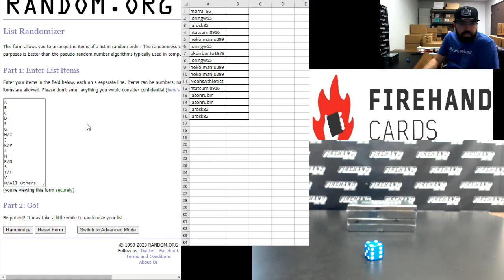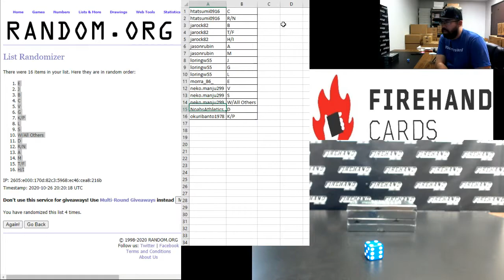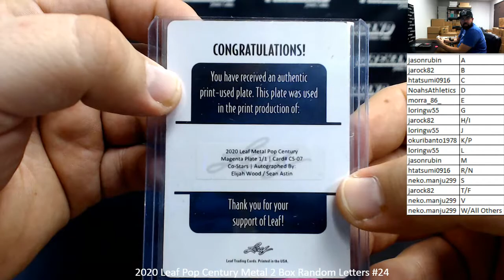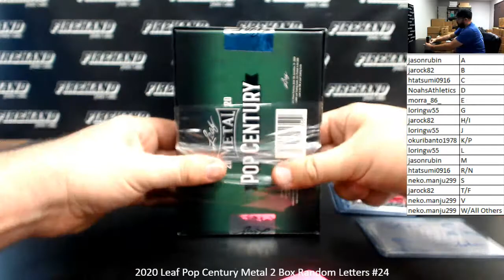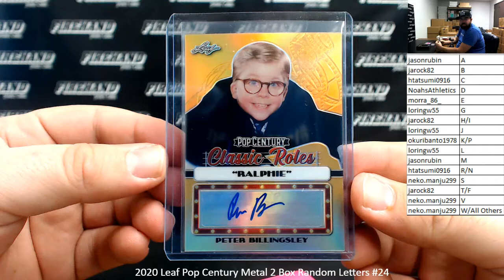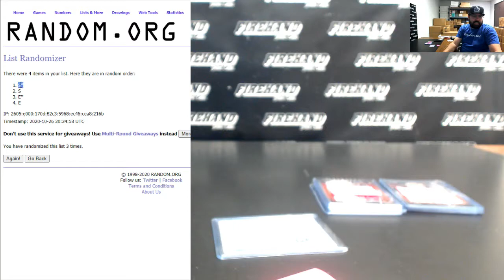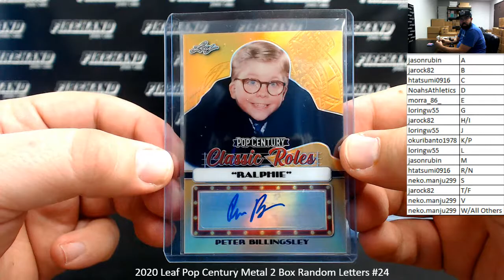10/26/2020 2020 Leaf Pop Century Metal 2 Box Random Letters #24